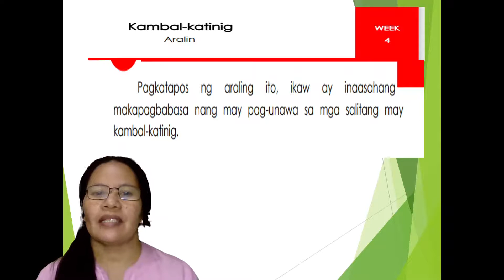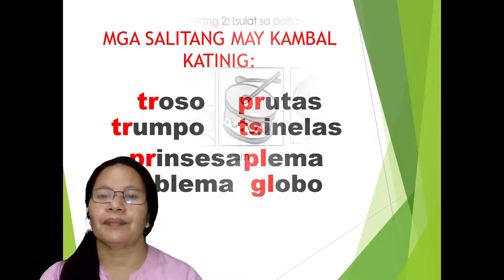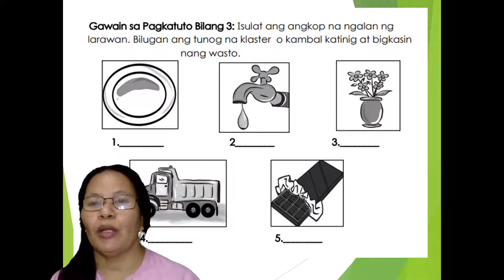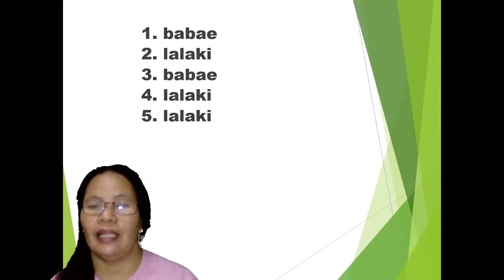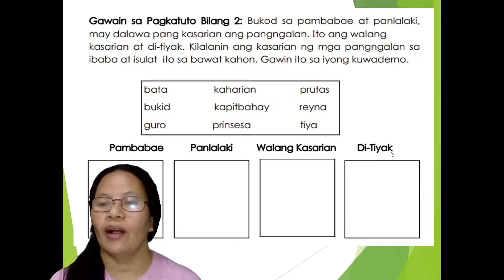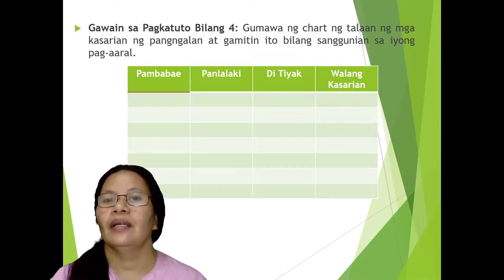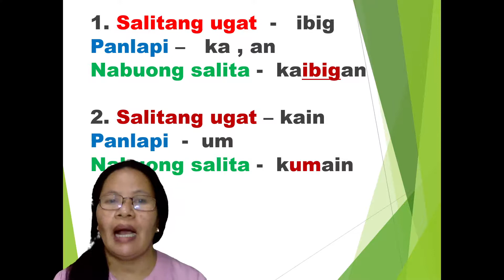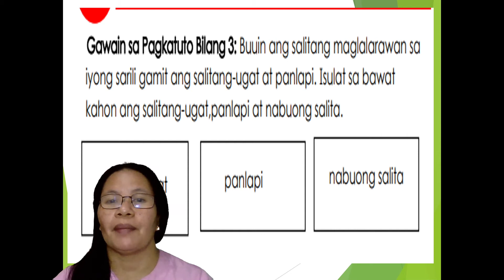Mother Tongue2 week 4 - Kambal Katinig,Kasarian ng mga Pangngalan at Panlapi at Salitang-Ugat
Paano Sasagutan ang mga Gawain sa Pagkatuto sa Module  sa ika-apat na Linggo ng Aralin